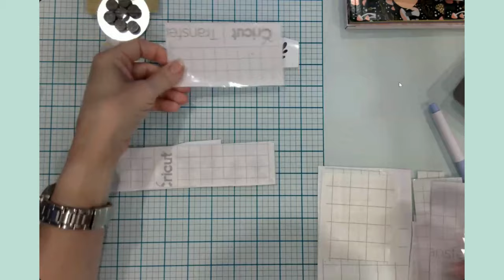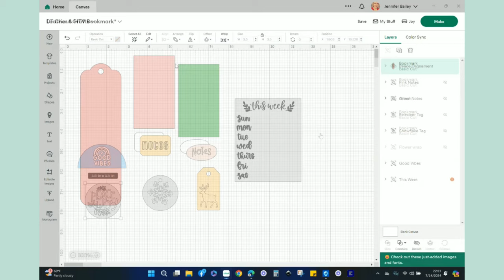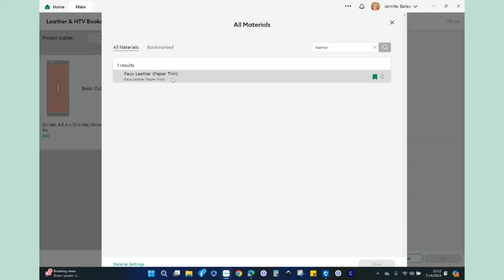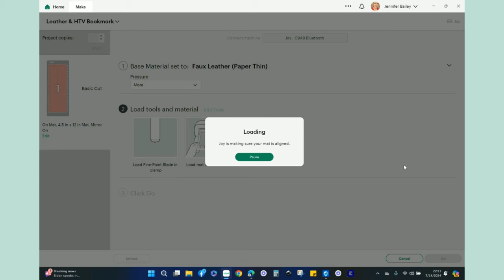Craft with Me! Five Easy Dollar Tree Cricut Crafts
Welcome! I'm so glad you're here!  Today I am completing four Cricut crafts using Dollar Tree blanks, adhesive & iron-on vinyl, iron-on foil, and faux leather! Grab a large cup of coffee (or your favorite beverage) and lets craft together!

Intro 00:00
Trinket Tray 00:49
Note Pads 04:11
Magnetic Menu Board 18:41
Gift Tags 27:54
Faux Leather Bookmarks 44:14
Project Recap 1:01:35
Wrap Up 01:08:01

Please remember to spread love and kindness like confetti, especially in the comments. After all, the crafting community is a collaborative one!

I only share project materials and products that I actually use. Product links area shown below to help you easily shop the craft supplies used within this tutorial. This helps me continue to create new and inspiring content.

⭐ Faux Leather
⭐ Items purchased at Dollar Tree
       Glitter Iron-On & Foil Iron-On
       Trinket Tray, 4x6 note pads, magnetic menu board, craft gift tags

🌸 Cricut Maker 3
🌸 Cricut Joy
🌸 Cricut Easy Press 2
🌸Cricut Mug Press
🌸 Cricut Easy Press Mini
🌸 Cricut Easy Press Mat
🌸 Spellbinders Platinum 6
🌸 TruArt (Stage 2) Pen Professional Wood Burning Detailer
🌸 HP Envy 7640 Inkjet All-In-One Printer (Similar: HP Envy Inspire 7958

✏️ Mini MISTI (New to my craft table!)
✏️ Cricut Standard Grip Cutting Mat
✏️ Cricut Brayer
✏️ Cricut Basic 5-pc Tool set
✏️ Retractable Measuring tape
✏️ Sewing Measuring Tape
✏️ Cricut Large Scraper
✏️ Scraper / Squeegee tool
✏️ Reusable Lint Roller
✏️ Small Travel Spray Bottle (for Rubbing Alcohol)
✏️ Cordless Mini Glue Gun (similar
✏️ Mini Glue Sticks
✏️ Guillotine Paper Cutter 12 x 12